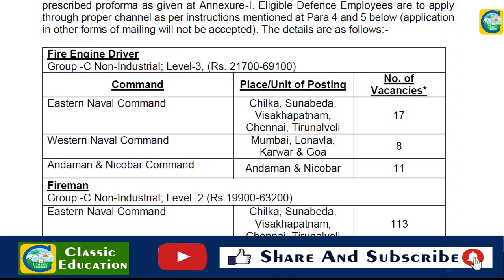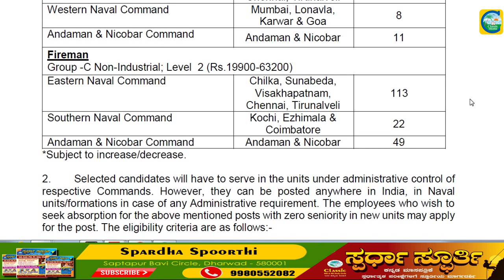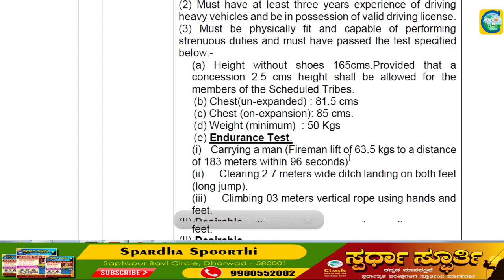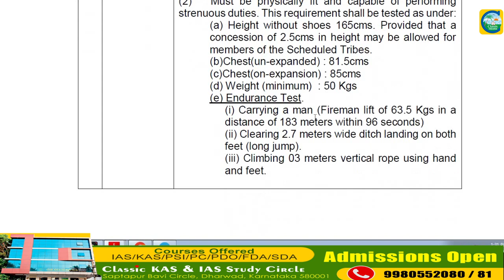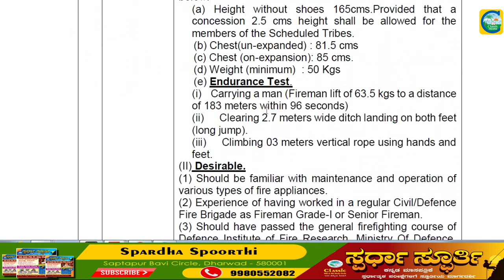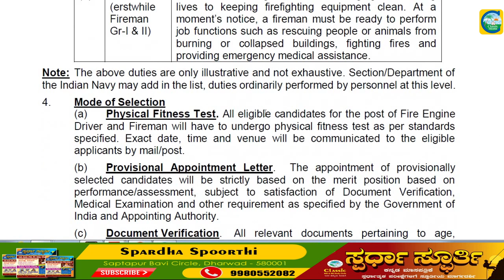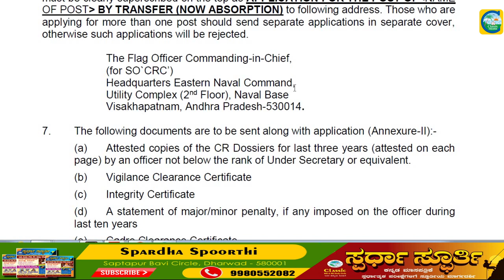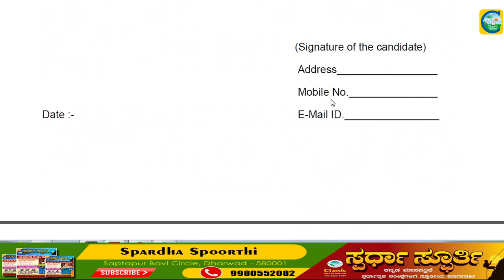ಭಾರತೀಯ ನೌಕಾಪಡೆಯಲ್ಲಿ ವಿವಿಧ ಹುದ್ದೆಗಳು||ಉದ್ಯೋಗ ವಾರ್ತೆ||Classic Education